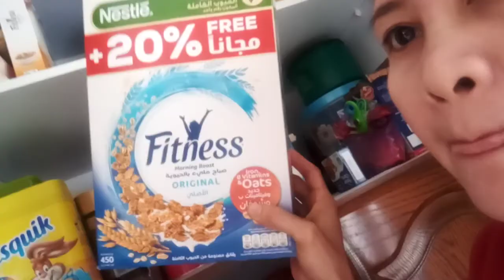Share NG Luloto ako. NG Manok w/ peas at NG gumawa nadin NG choco cake